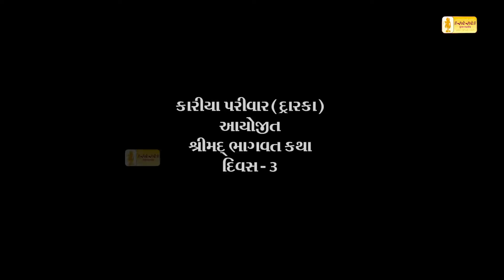DAY 3 || DWARKA KATHA || HIGHLIGHT